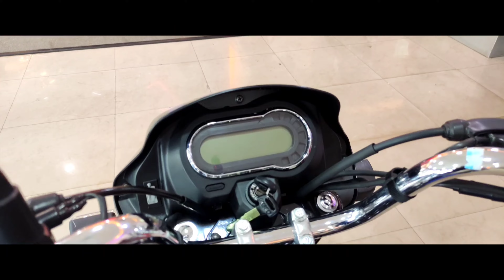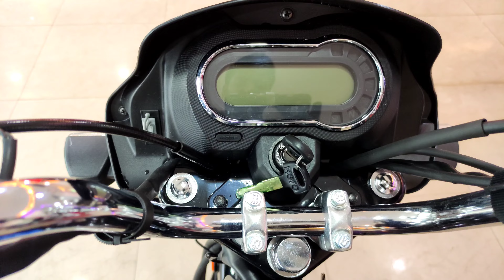Hero Splendor Xtech Bs6 2022 Review In Telugu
Show Room Details:-

Sales Manager
V. SRINIVAS

BHANUAUTOMOBILES PRIVATE LIMITED
AUTHORISED DEALER, HERO, MOTOCORP LTD.
SHOWROOM:

D.No. 7-1-638 to 643, Bhanu Enclave,
Beside E.S.I. Hospital, Erragadda, Hyderabad -38.

Branch Office:

D.No. 11-6-66/1 to 8, Reddy's Ware House,
Moosapet 'Y Junction, Kukatpally, Hyd - 72.

✓ Best Mobile Charger For Bike
✓ Mi Air Pump For Bike
✓ Bike Washing Shampoo
✓ Bike polish
✓ Budget Knee Pads
✓ Best Budget Led Head light ( White )
✓ Best Budget Sports Helmet
✓ SMK Helmet
✓ Best Riding Boots
✓ GoPro Hero 8
✓ GoPro Hero 9
✓ GoPro Hero 10